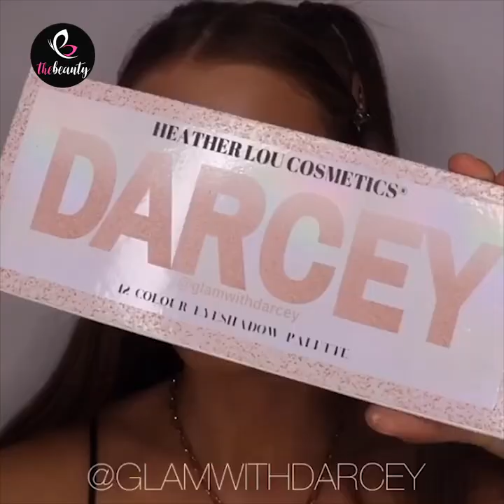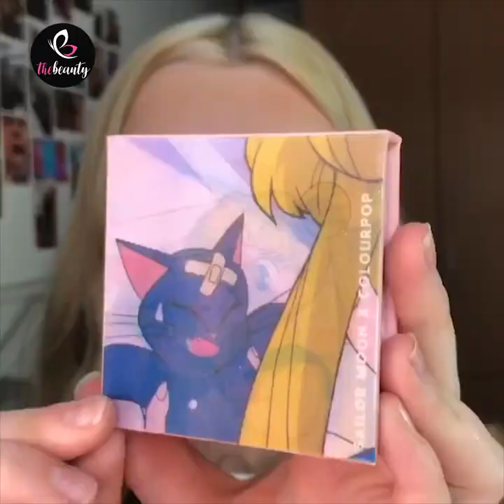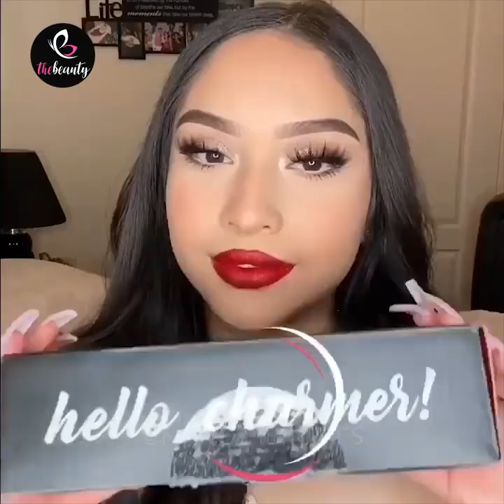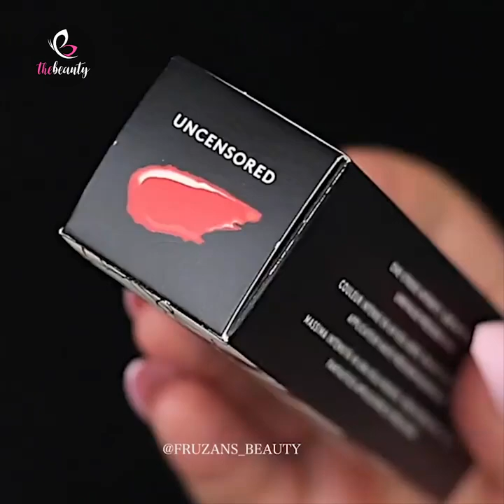10+ Glamorous Makeup Ideas & Tutorials 💄 Gorgeous Makeup Looks ✨ Best Makeup Transformation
10+ Glamorous Makeup Ideas & Tutorials 💄 Gorgeous Makeup Looks ✨ Best Makeup Transformation